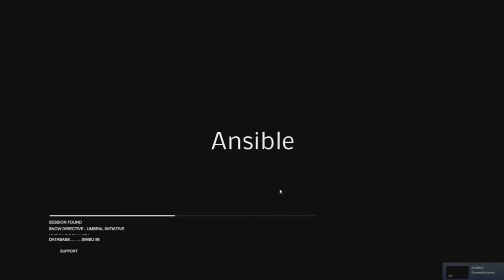Ansible (1/2)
This is a maze runner type game filled with zombies and spiders. Its an indie game from Umbral Arts which is really just an Indian developer named Philip Michael. This is his only game and when it got released it immediately received a scathing review. Shortly thereafter the developer pulled the game himself from the store. There's a number of things I don't agree with when it comes to the negative review and I honestly believe that this game had some potential. Its based on a sci-fi novel franchise by Ursala Le Guin and i'll go into detail about that quite a bit in my next and last video about this game. Enjoy, no one other than the developer has passed level 4. This walkthrough will show you the whole 11 levels...